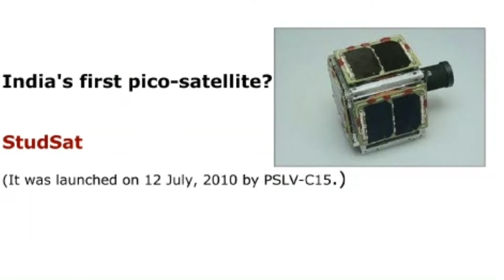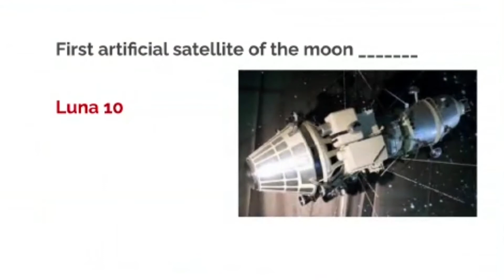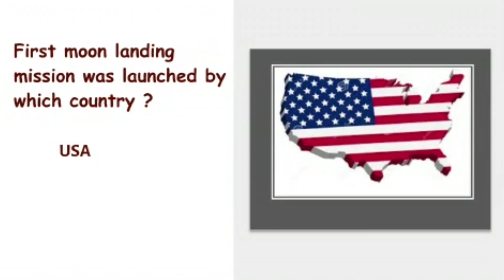Satellite Quiz | Day 78 | Study With Anna Lakshmi